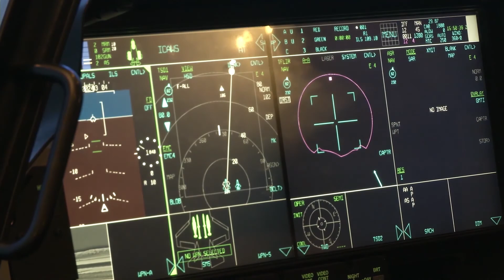F-35A AF-02 Drag Chute Pod Testing ICY Alaska Oct 2017